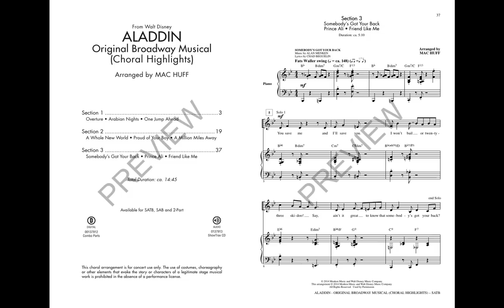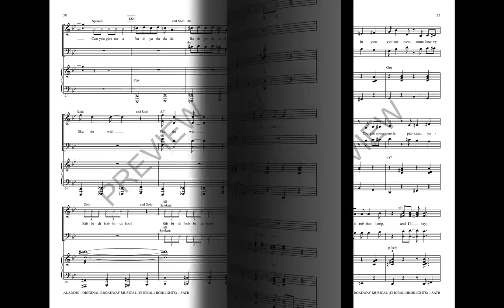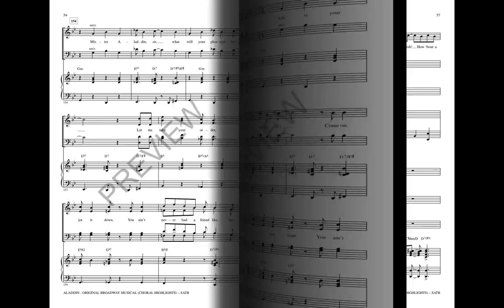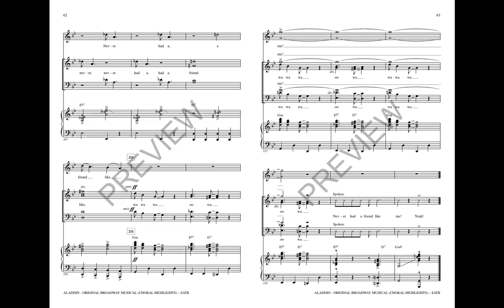Aladdin: Choral Highlights (Section 3) (SATB Choir) - Arranged by Mac Huff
Disney's hit film from 1992 is now a dazzling, enchanting and invigorating Broadway musical! With the fabulous classic songs and several delightful new additions, this 14-minute medley will be a spectacular concert feature for choirs of all ages. It's “Genie-us!” Songs include: Overture, Arabian Nights, Friend Like Me, A Million Miles Away, One Jump Ahead, Prince Ali, Proud of Your Boy, Somebody's Got Your Back, A Whole New World.

Available Separately: SAB, 2-Part, Combo Parts, ShowTrax CD